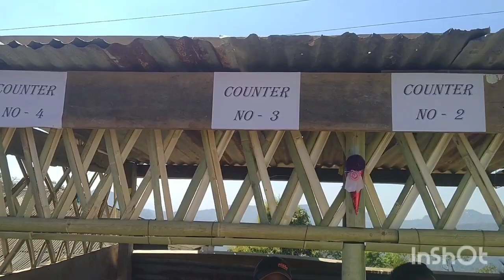KNP Inkhawmpui - Thingfal Pastor Bial, thlenkim ni 3.3.2023